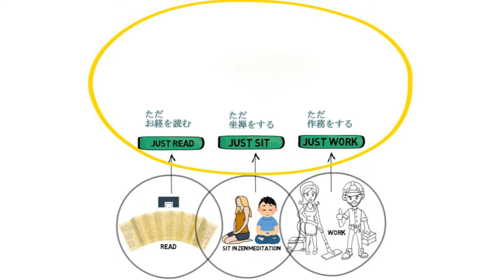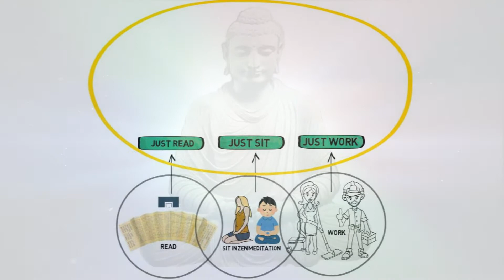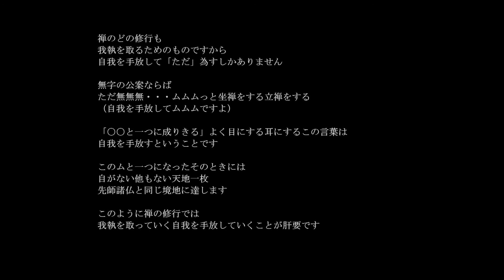禅の準備２(在家禅)～禅の修行方法、禅の修行がもたらすこと～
在家であっても、読経と坐禅と作務を欠かすことができません。
ましてや月例坐禅会に参加しているというだけでは、達するに困難です。
禅の修行があなたに何をもたらすのか。これからお話します。

禅の指導者があなたに何を求めているのか。
この動画をご覧になられればよく分かります。
何を求められているのかが分かれば、何をしたらよいのかが分かります。

そのうちお経がありがたいなぁ、坐れることがありがたいなぁ、皿洗いできてありがたいなぁ、と感じてくるようになります。
自分という人間に変化を感じるわけですね。こうなれば、もう一歩です。

切実に求めておられるあなたを応援します。

Down the Lighted Path/Darkroom
“Down the Lighted Path” by Darkroom